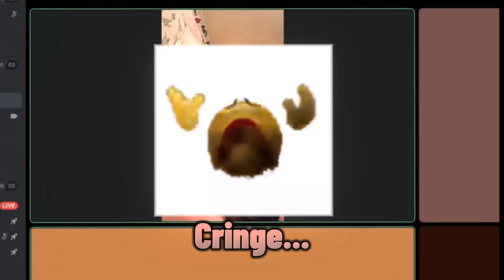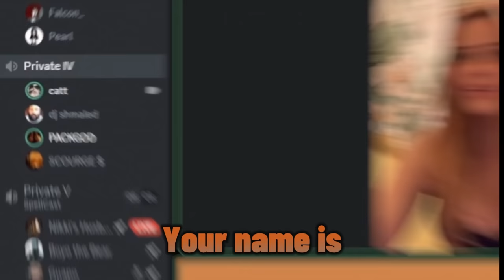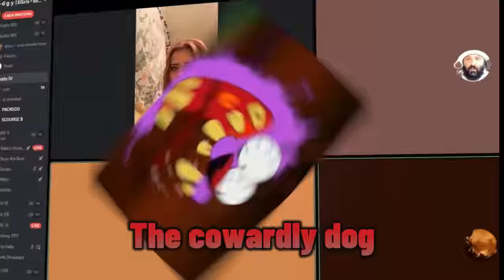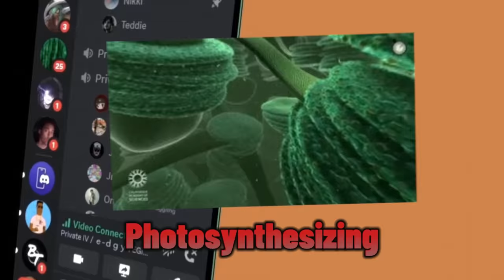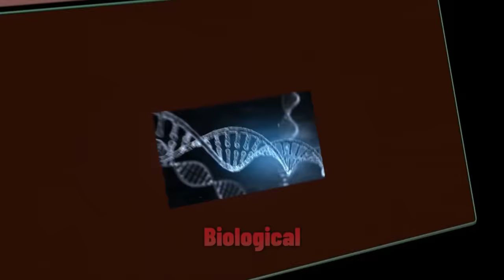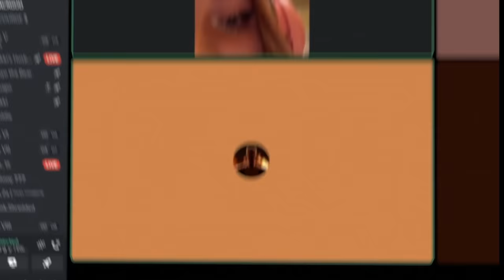Packgod vs OnlyFans Girl